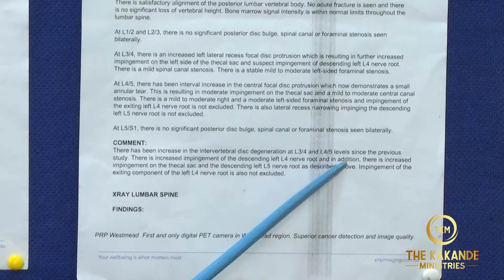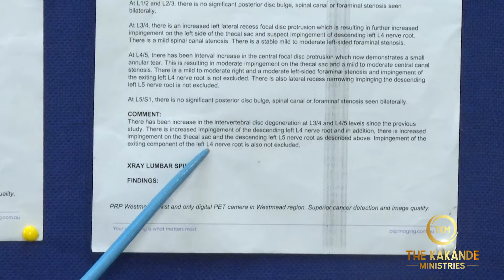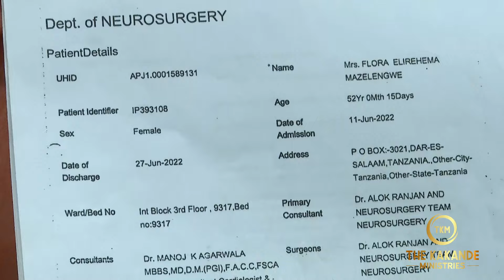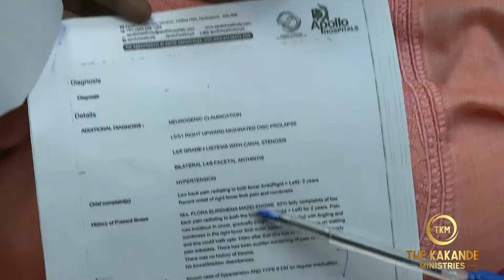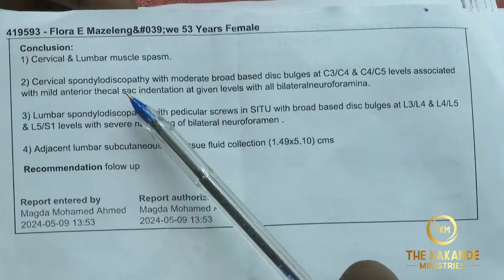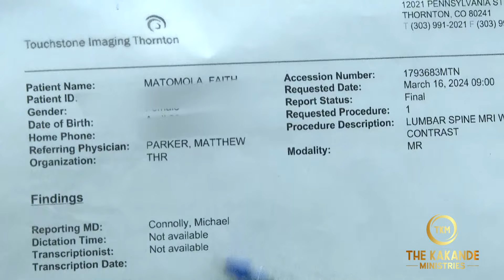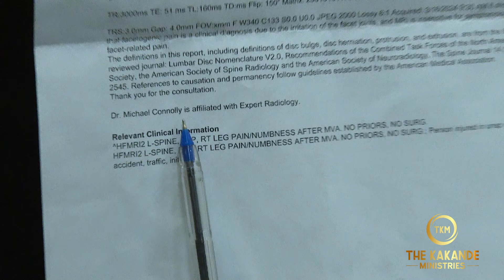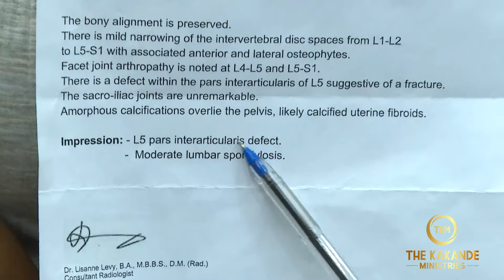This is the Kakande Ministries